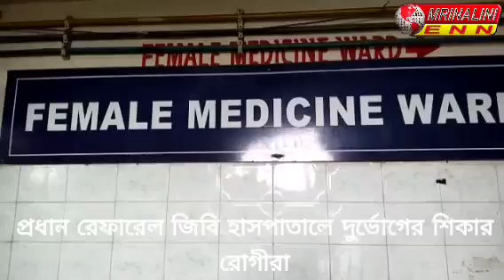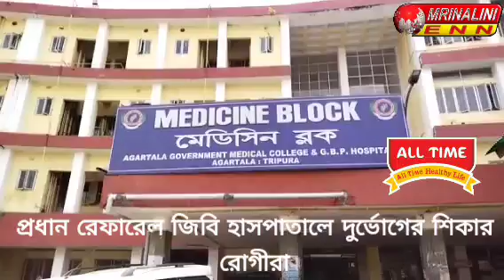প্রধান রেফারেল জিবি হাসপাতালে দুর্ভোগের শিকার রোগীরা